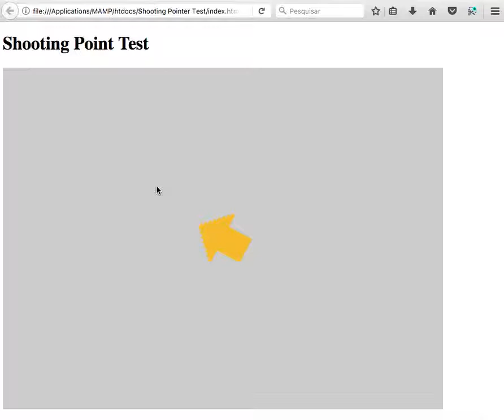Phaser Shooting Pointer Test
Test for Project Creative Technologies (Saxion University - ANT)